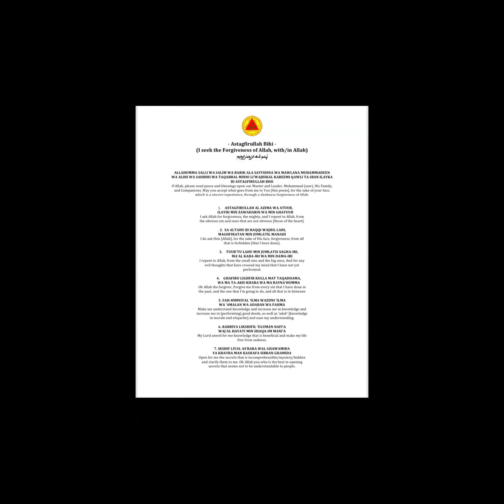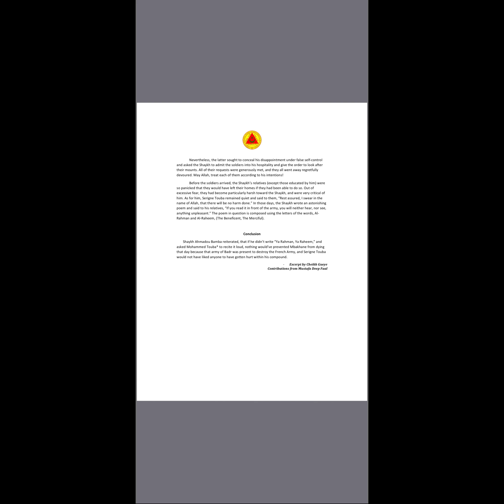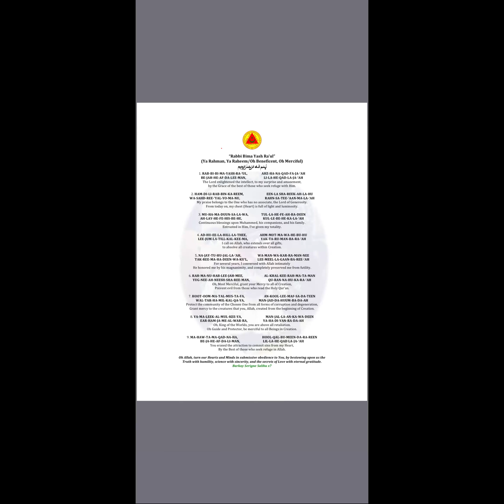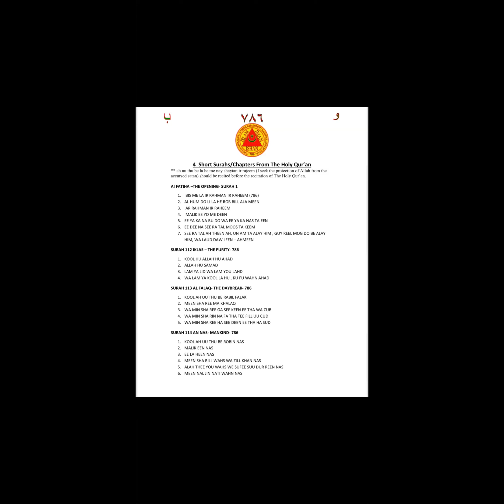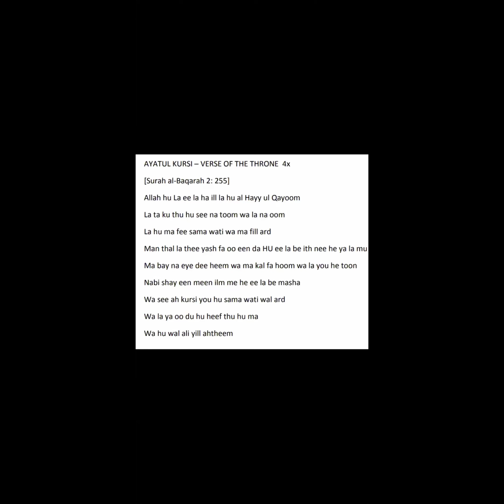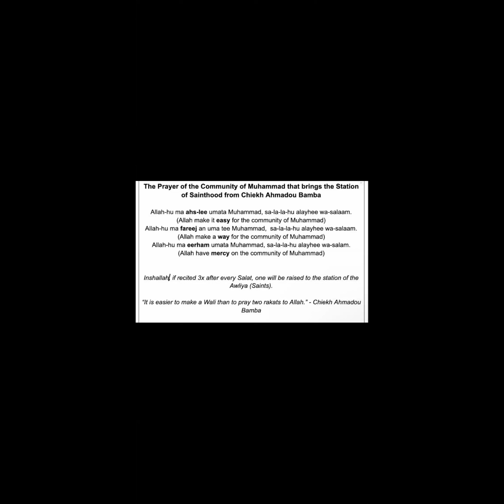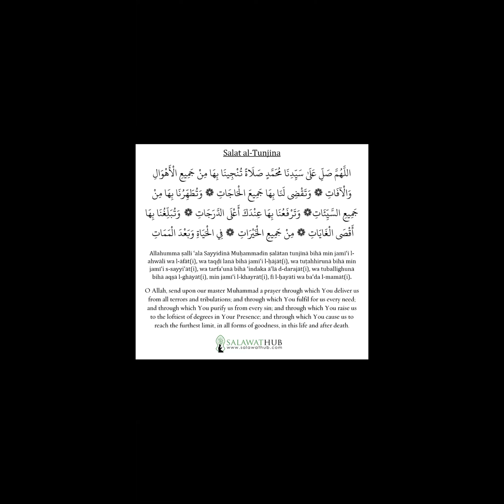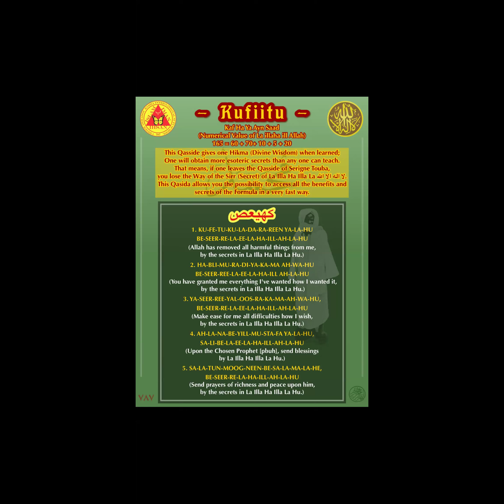787 Friday Night Darrah - "Prayer and Zikr," w/Cheikh Mustafa Fall